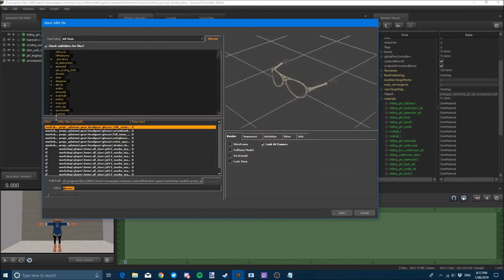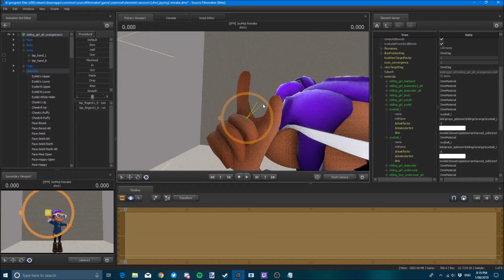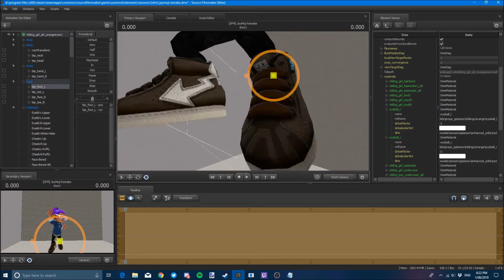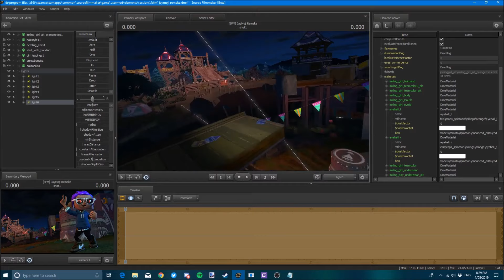[SFM/Splatoon] Jaymoji (Remake) | Speed Art/Render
About time i remade Jaymoji.

Song: Xenogenesis
Artist: TheFatRat

Name:
Eye:
Gender:
Species:
SkinTone:
Hair:
Colour:
HeadGear:
Clothing:
Pants:
Shoes:
Weapon:
Extra: (Inktank or Cape)

(I will deny your request if you want me to choose what your character wears, it's your character, you make it)

FAQ (Feel free to make fun of the people who ask these questions)
1. Q. Can you make my character with your Character

2. Q. What do you use to make these?

3. Q. You have models that i dont, where can i get them?

4. Q. I have requested before, can i request again?
     A. Yes you can! But please understand that i'll need to space out your requests with others!

5. Q. Can you make me as an Amiibo?
    A. Yes. Just follow the Request instructions

A. This is your fault then, you have to be specific, if you know the name of the gear, tell me, don't describe how it looks cause there are a lot of items that look the same as others, if you are an sfm user please dont send in the searchpath for that model aswell, most of the time it is wrong.